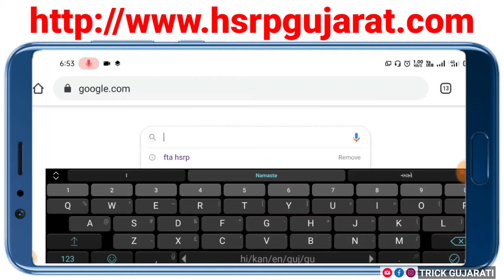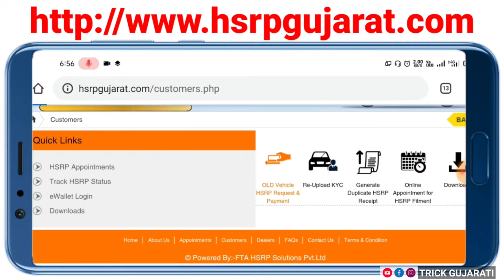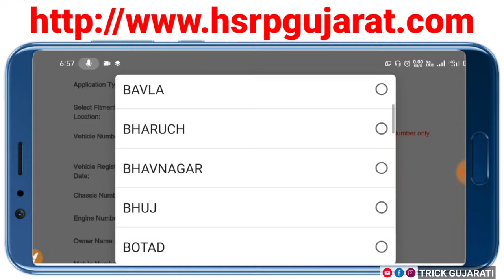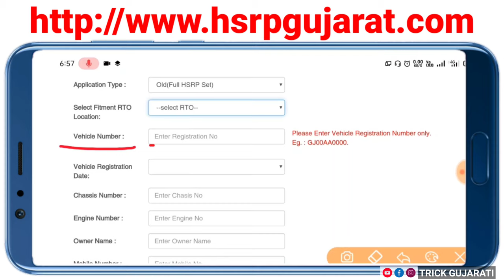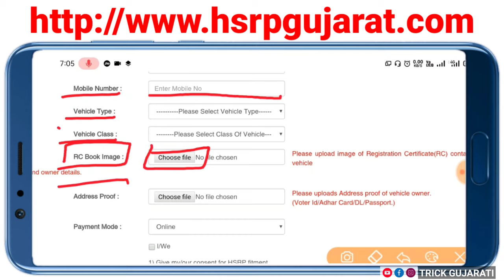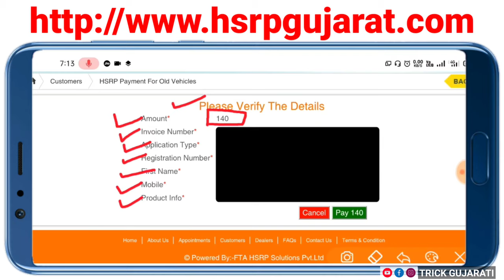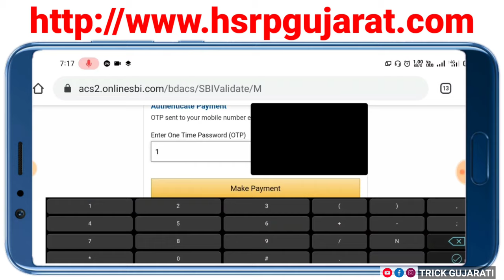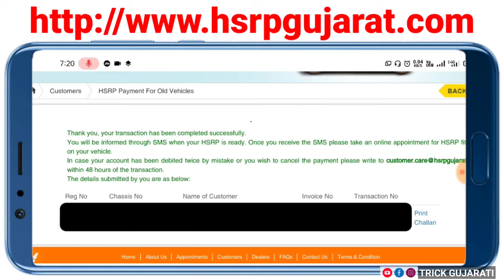HSRP નંબર પ્લેટ લગાવવાની બાકી છે? || ફોર્મ કેવી રીતે ભરવું? || ફી કેટલી ચુકવવી પડશે?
મિત્રો આ વિડયોમાં HSRP નંબર પ્લેટ લગાવવાની બાકી છે? તો તે કેવી રીતે લગાાડાવી શકાય તેની માહિતી આપવામાં આવી છે.